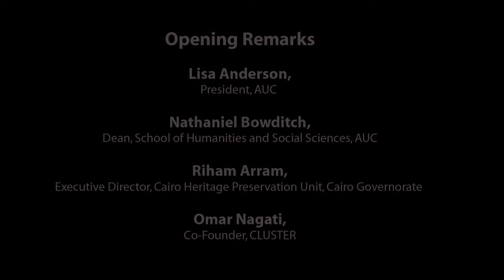Creative Cities: Opening Remarks: Nathaniel Bowditch